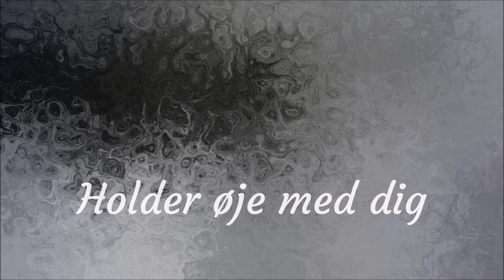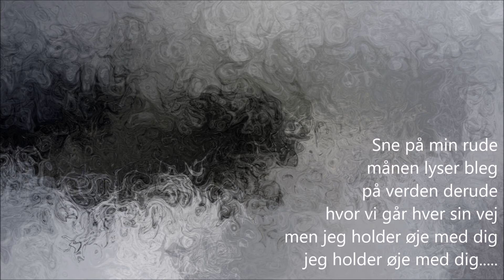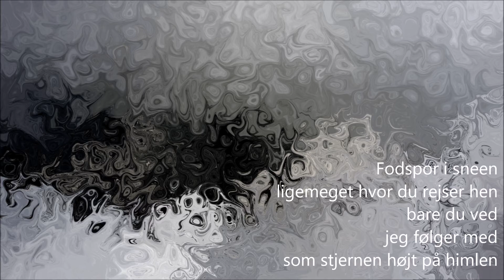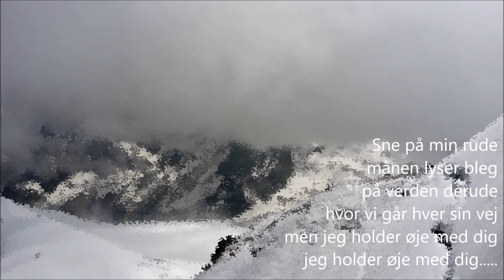Holder øje med dig.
Sang fra Søs Fengers album Vinterdage.
Melodi/tekst: Igor Mortis, Elisabeth Gjerluff Nielsen.
Instrumental version.
Keyboard: Steen Kjærgaard.
Video location: Mont Blanc, France.